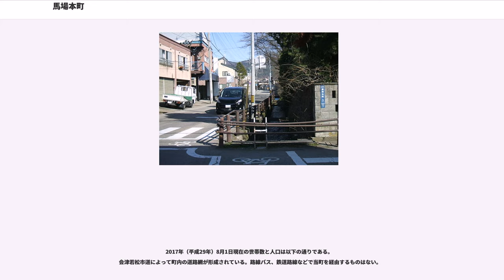馬場本町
馬場本町（ばばもとまち）は、福島県会津若松市にある町。郵便番号は965-0036。

会津若松市街地の中部 - 北部に位置しており、西側の中央と東側の相生町の間を町域とする。

会津盆地南東部に位置する会津地方の中心都市、会津若松市の北西部に位置する。周辺の地域とともに阿賀川の支流、湯川、溷川などやその支流により形成された扇状地上に発達した会津若松市街地の一部である。東は相生町、上町、西は中央（中央二丁目、中央三丁目）、南は馬場町、北は昭和町に接する。

戦国時代、既に黒川城下の町名のひとつとして馬場町が存在していた。また、1525年に火災があった記録が残っている。

江戸時代、会津藩によって周辺の地域が治められていた。当時、現在の馬場本町周辺には馬場町、甲賀町、千軒道（せんげんみち）などがあった。

馬場町は若松城下の城郭外北部、当時の上町に属する町で、馬場町口の郭門から北に向かう幅5間あまりの通りであった。傍出町として一之町、二之町、三之町、四之町、五之町があり、馬場町のうち五之町から北を馬場名子屋町といったとされる。馬場町は、蒲生氏郷により治められていた文禄元年に移転されており、それ以前には若松城郭内（本一之丁にあった馬場に続く町であったとされる）にあったが、若松城郭外に移されたとされている。馬場町は、大町と並んで当時の若松城下において商業の中心地で、塗職人をはじめとする職人などが住んでいた。また、1と8の日には六斎市も立っていたとされている

甲賀町は若松城下の城郭外北部、当時の上町に属する町で、南側は甲賀町口、北側は滝沢組町に接する幅4間あまりの通りであった。傍出町として大工町があったほか、甲賀町は文禄年間の成立で、蒲生氏郷が日野（近江）から移住した商工業者を置いた町であるとされる。このため、かつては日野町と呼ばれていたが、加藤氏が甲賀町と改称したとされる。

千軒道（せんげんみち）は若松城下の城郭外北部、当時の上町に属する町で、大町、馬場町の北側に位置していた。千軒道、木戸千軒道、紫雲寺前通などの地名があり、浄土宗の浄国寺、清林寺、定善寺、真宗の蓮華寺、本光寺、福証寺、満福寺、曹洞宗の紫雲寺があった。これらの寺院はそれぞれ城郭郭外の造営の際、城郭郭内から移転したものが多いとされているほか、当町の地名はかつて周辺に千軒の家があったことによるとされている。また、化政期には民家がなく、寺院があるのみだったとされる。

明治時代に入ると、江戸時代からの若松城下の町は再編され、馬場町は馬場上一之町、馬場上二之町、馬場上三之町、馬場上四之町、馬場上五之町、馬場下一之町、馬場下二之町、馬場下三之町、馬場下四之町、馬場下五之町、馬場一之竪町、馬場二之竪町、馬場三之竪町、馬場四之竪町、馬場名子屋町になった。そのほか、千軒道が若松甲賀町、若松馬場名子屋町に編入されるなど、町域が変更された。また、これらの町名は、1889年まで若松を冠称していた。その後、1889年に町村制の施行によりこれらの町は若松町の町となり、1899年には若松町の市制施行により若松市の町名となった。。

1951年の若松市による町北村を編入などを経て、1955年には当時の若松市と高野村、一箕村、神指村、門田村、東山村、大戸村、湊村が合併し、会津若松市となる。これより、馬場名子屋町、甲賀町など周辺の町は同市の町となる。その後、1960年代に入ると会津若松市の住居表示が実施される。これにより、1966年に馬場名子屋町、馬場上五之町、馬場四之竪町、甲賀町のそれぞれ一部により馬場本町が誕生する。

また、その後に土地区画整理法の規定にしたがって大町土地区画整理事業が行われる。これは、旧来の馬場名子屋町、甲賀町などの地域を対象にしており、中央通り、公園、下水道などをそれぞれ整備した。そして、1982年に旧来の馬場下一之町、馬場下二之町、馬場下三之町、馬場下四之町、馬場一之竪町、馬場二之竪町、馬場三之竪町、馬場四之竪町、馬場名子屋町に加えて、大町一之町、大町二之町、大町三之町、大町四之町、大町名子屋町、馬場下五之町、甲賀町、白虎町、町北町大字石堂、一箕町大字上蚕養のそれぞれ一部により、中央一丁目、中央二丁目、中央三丁目が成立する。

2017年（平成29年）8月1日現在の世帯数と人口は以下の通りである。
会津若松市道によって町内の道路網が形成されている。路線バス、鉄道路線などで当町を経由するものはない。